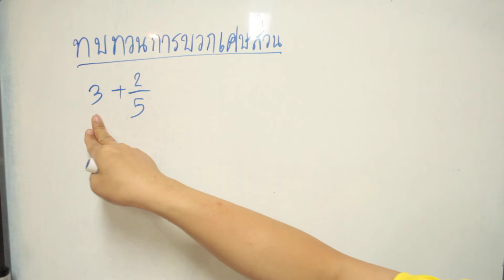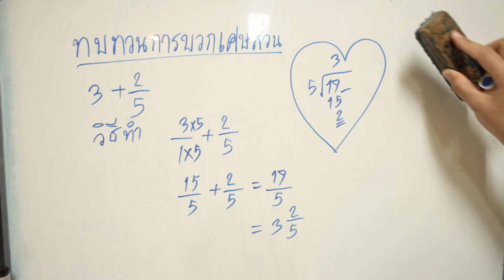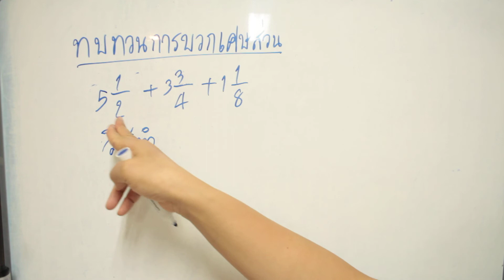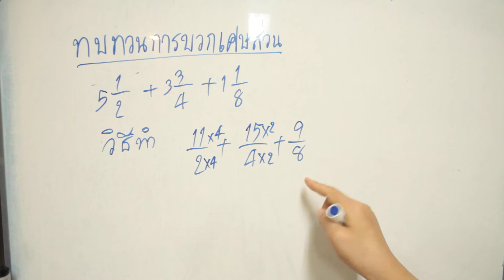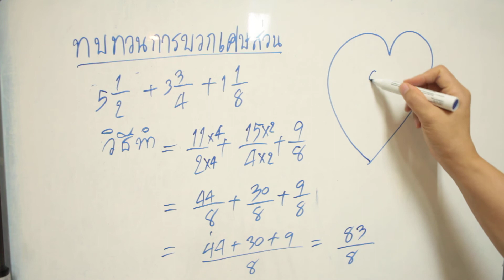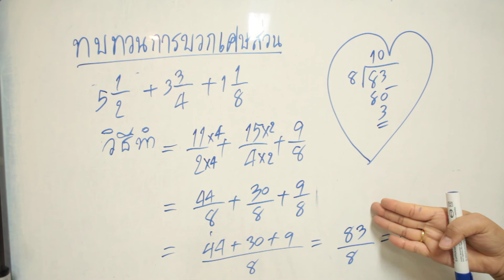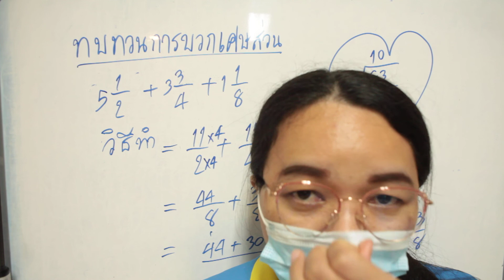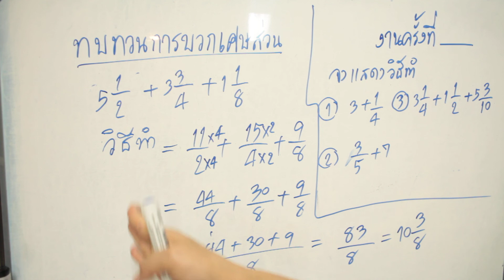ทบทวนการบวกเศษส่วน